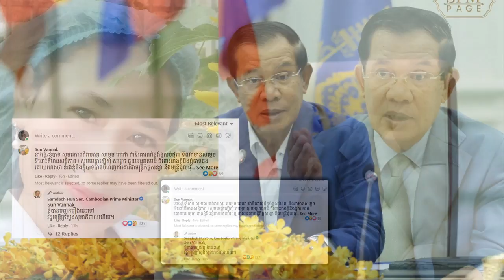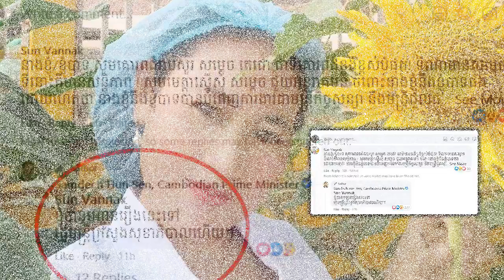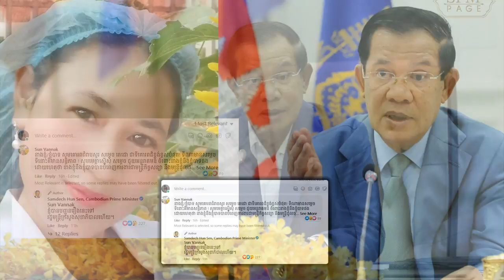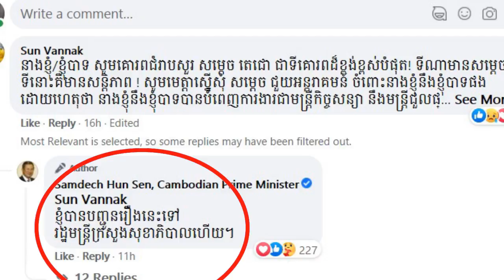ក្លាហាណាស់!អ្នកគ្រូពេទ្យម្នាក់ ព្រោះមិនសុខចិត្តរឿងចូលក្របខ័ណ្ឌ ដាច់ចិត្តខមិន លើផេកសម្តេច ស្រាប់តែ...